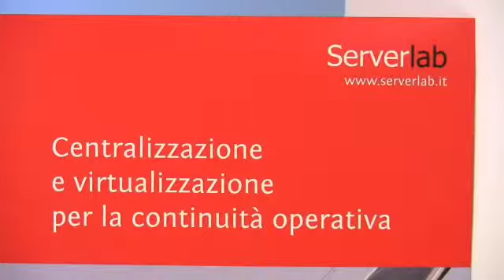Citrix e ServerLAB al Forum dell'innovazione Nord Ovest